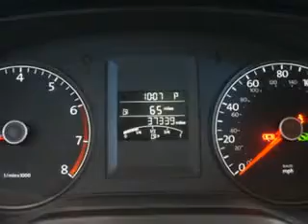2011 Volkswagen Jetta New Century Volkswagen Glendale, CA 91204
Volkswagen Jetta Imagine driving this Black Volkswagen Jetta Sedan, equipped with a 5 Cylinder engine and an automatic transmission. Enjoy an exceptional 31 miles to the gallon on this great car with features like Alloy Wheels, CD Player, Security System, Navigation System, and much more. Have peace of mind in this Volkswagen Jetta. See us at New Century Volkswagen today!
MILES: 37,346
VIN:3VWLZ7AJ4BM366561

1220 South Brand Boulevard
Glendale, California 91204